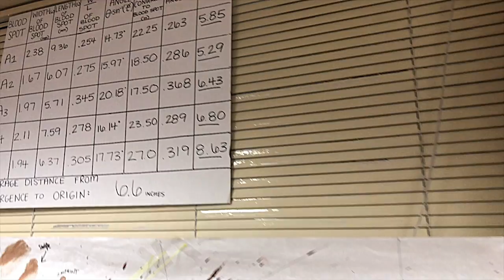PSO Day in The Life | Episode 57 | Leadership Pasco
Where we... Criminal Justice